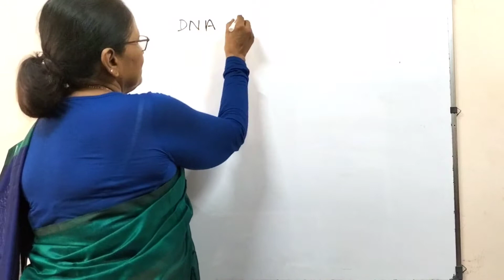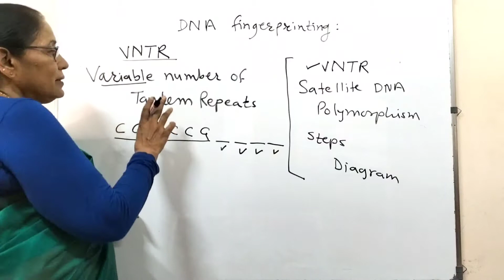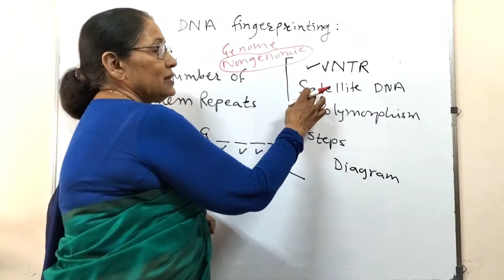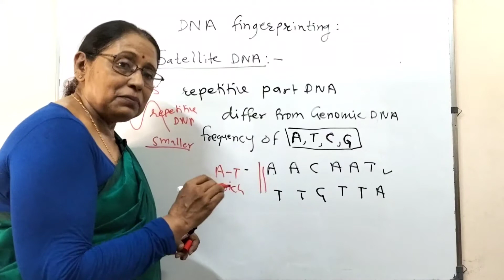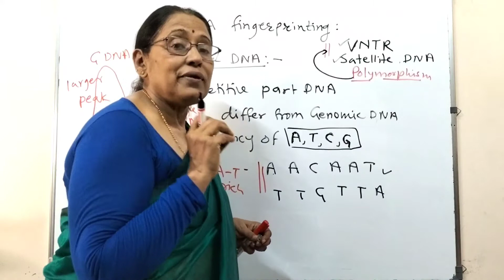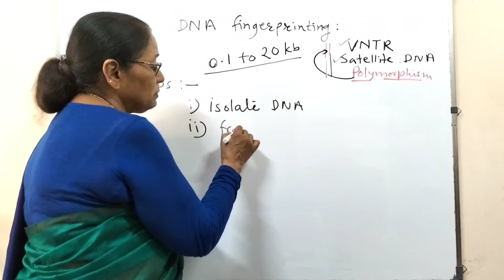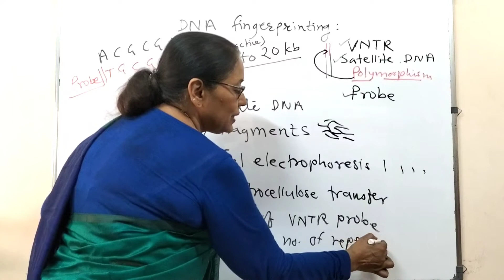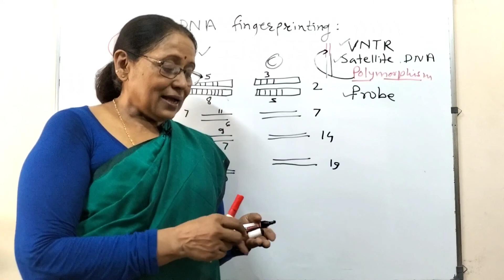Sunday special session of concept building/VNTR/SATELLITE DNA/DNA FINGERPRINTING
About this video:
DNA FINGERPRINTING is for class 12th students - one of the most difficult topic.
Problem is in understanding as well as relating all sub-topics, to understand , DNA fingerprinting as a whole
Purpose of this video lecture is to make them understand the sub-topics & relate all to process of DNA fingerprinting